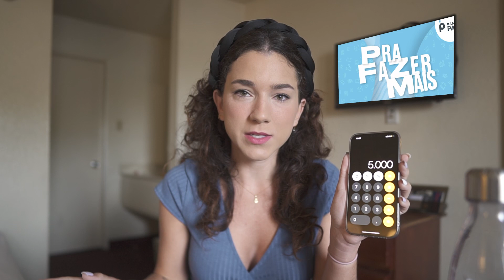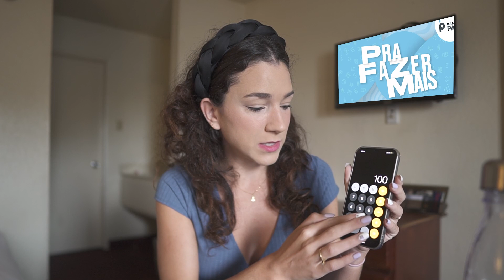COMO POSSO ME ORGANIZAR FINANCEIRAMENTE PARA 2022? | Ana Bochi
2022 já está mais perto do que nunca e nós já começamos a pensar sobre os nossos planos para o próximo ano. Mas você já parou para se organizar financeiramente para não passar perrengue? A Ana trouxe diversas dicas legais para te ajudar a se planejar para o ano que vem! E aí, curtiram?

Do que você precisa pra fazer mais? Se você ainda não sabe a resposta, esse é o lugar certo pra desenrolar e reorganizar a sua vida financeira. Sem caô, sem complicação!